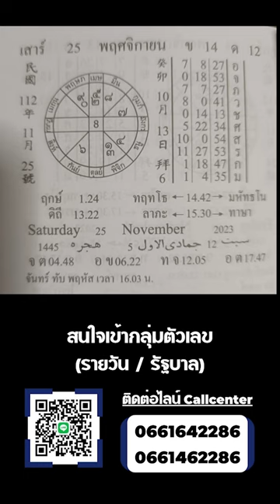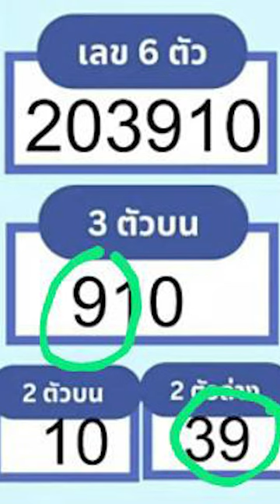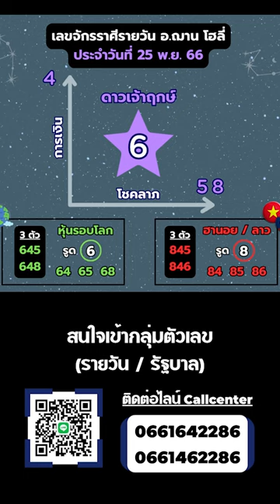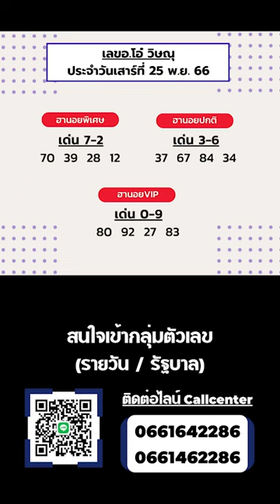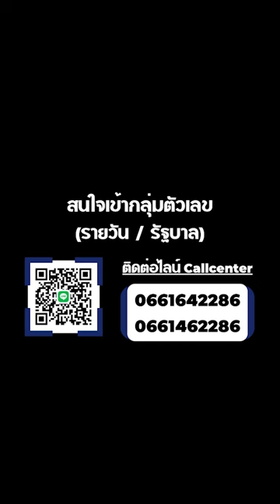ทีเด็ดเลขการเงิน โชคลาภรายวัน 25 พ.ย. 66 | อ.ฌาน โฮลี่